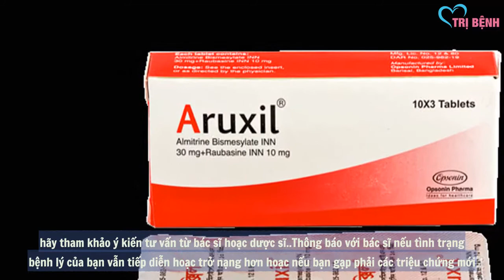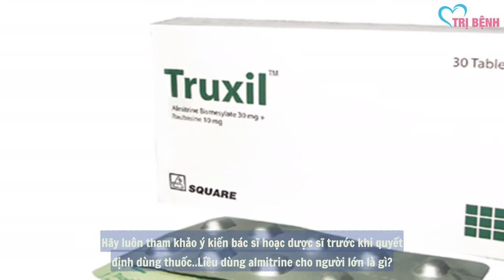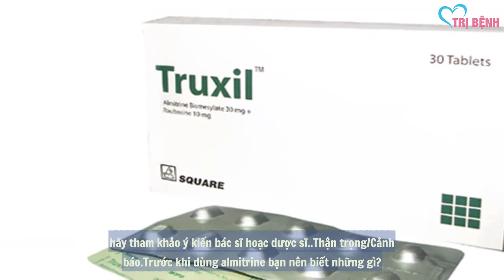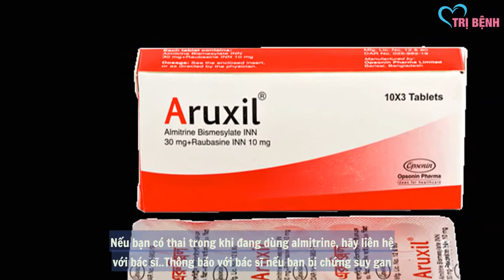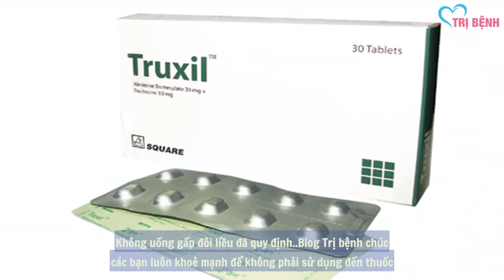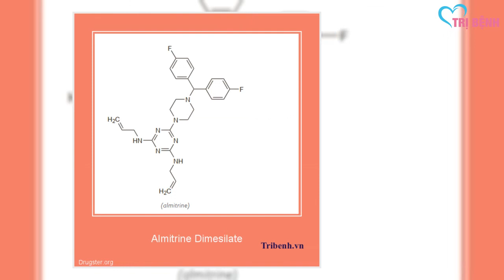Thuốc Almitrine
Tác dụng của almitrine là gì?
Almitrine có tác dụng cho các trường hợp như đồng thích nghi trong môi trường thiếu oxy cấp (Acute exacerbation of hypoxic coadaptation), chứng suy hô hấp mãn tính trong môi trường thiếu oxy, chứng suy hô hấp sau khi gây mê, chứng suy hô hấp sau khi dùng thuốc quá liều. Thuốc này thuộc nhóm thuốc giãn mạch ngoại biên và hoạt hóa não.

Bạn dùng almitrine như thế nào?
Uống thuốc theo như chỉ dẫn. Đọc kỹ nhãn thuốc và hướng dẫn sử dụng trước khi dùng. Nếu bạn không chắc chắn về bất cứ thông tin nào của thuốc, hãy tham khảo ý kiến tư vấn từ bác sĩ hoặc dược sĩ.

Thông báo với bác sĩ nếu tình trạng bệnh lý của bạn vẫn tiếp diễn hoặc trở nặng hơn hoặc nếu bạn gặp phải các triệu chứng mới. Nếu bạn nghĩ bạn gặp phải các vấn đề về sức khỏe nghiêm trọng, hãy gọi cấp cứu ngay lập tức.

Bạn bảo quản almitrine như thế nào?